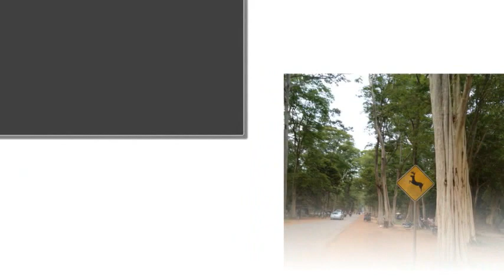Cambodia, Siem Reap travel with khmer temple